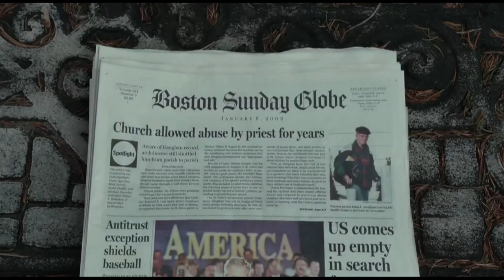Spotlight: The Story Behind The Movie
At the final 2015 Online News Association keynote on Saturday afternoon,  the journalists behind the Pulitzer-prize winning investigation that uncovered the abuses by local archdiocese talked about their journalism getting the "Hollywood" treatment.  The months of relentless reporting by Sacha Pfeiffer, Michael Rezendes, Matt Carroll and Walter Robinson with editorial leadership by Marty Barron  inspired movie producers to show their work in theaters.  Video by Cassandra Jaramillo